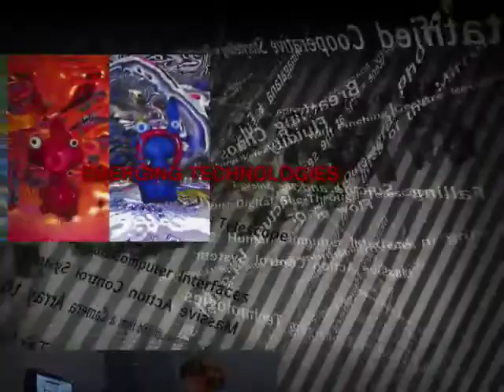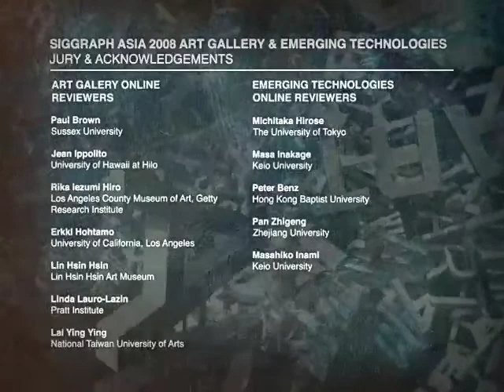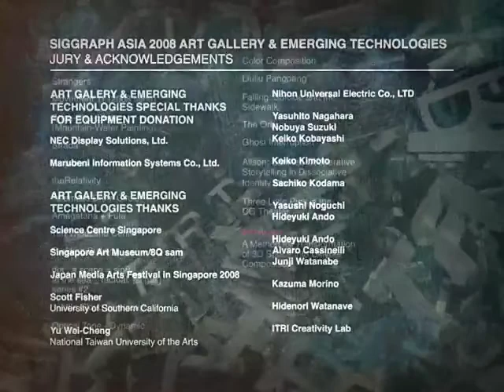SIGGRAPH Asia 2008 Art Gallery & Emerging Technologies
Preview the rich content available at our Art Gallery and Emerging Technologies programme now!